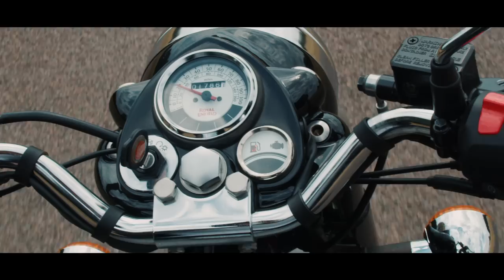Desperate Measures - Royal Enfield Classic 500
It's 1901, Queen Victoria's 63 year reign has come to an end, Texas discovers its oil, Butch Cassidy and the Sundance Kid are officially in trouble, and Royal Enfield produce their first motorcycle.

“The oldest global motorcycle brand in continuous production” is a tag the company is rightly proud of, and in 2017 the company returned home to old Blighty when it opened its brand new Technology Centre based at Bruntingthorpe Proving Grounds. Home to over 120 employees, the team in Leicester have been working on multiple projects with their colleagues in Chennai, India and I'm particularly keen to see what the historic brand has to offer over the next century.

Our Classic 500 is a wonderfully simple machine. Its post-war design evokes warm reactions wherever we ride, and it's not just older folks who remember similarly styled bikes through rose-tinted specs. It's an honest machine built around its engine, a design which I suspect can be traced back to when the sidecar was considered a good idea. Of course its been refined over the years and gained a few modern niceties like fuel injection, but at its heart, the 500cc lump is a pure, reliable and dependable workhorse. The single cylinder may not provide huge gobs of power, but its soundtrack is unmistakable and there's more than enough torque to satisfy. We had the plucky trooper navigating all sorts of, ahem, terrain because directors “need shots” and the Classic is, unsurprisingly, unstoppable. Having conquered Scotland's finest, I elected to ride the Classic all the way back to London in a single run. I wanted to. That's the spirit of the Classic 500.

Huge thanks to the chaps at the Technology Centre for resurrecting the 1937 KX1140 and letting me ride it. A diamond in the memory. We would like to extend a special thank you to Fred Glover who kindly agreed to appear in the film and was an absolute joy to work with. Fred is one of only a handful of WWII survivors and served in the 9th Parachute Battalion on D-Day. It was a special volunteer force assigned to crash inside the Mervile battery.